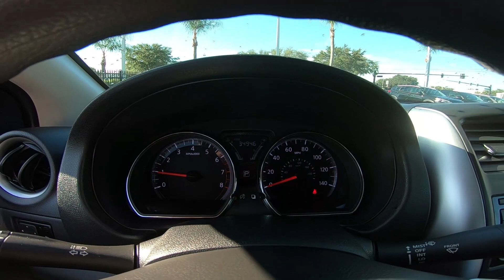2017 Nissan Versa SV Interior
Take An In Depth Tour Of The Interior Of Our Pre-Owned 2017 Nissan Versa SV / ST#813151